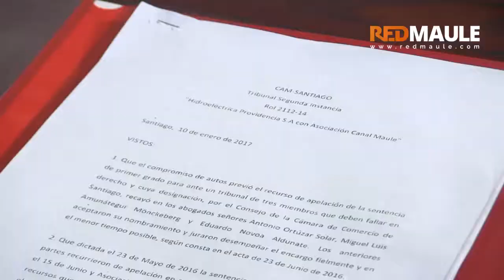Presidente de Asociación Canal del Maule aclara el fallo Hidroeprovidencia